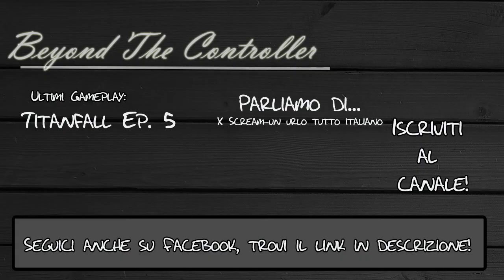FLAPPY BIRD - Cosa deve passare attraverso i tubi, scusa??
Ringraziamo Vegas, che ha voluto farmi mettere a tutti i costi la schermata del gameplay così, anziché come di consueto...